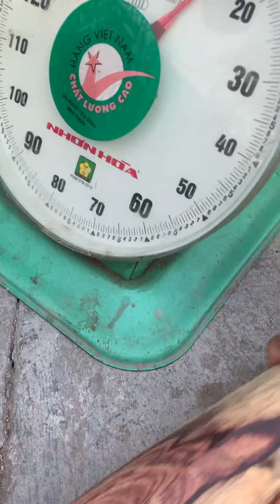Review 4 cây Cẩm Chỉ vân cực đẹp 23kg kt trong vd ace nào vào vc lh 0338918991( thương gỗ quýVN)